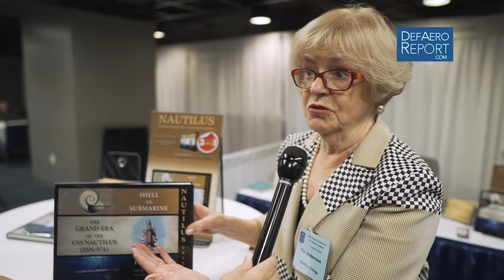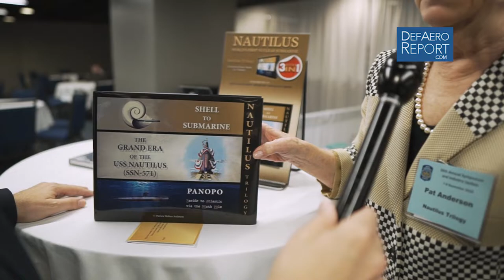Pat Anderson on Her New Book About USS Nautilus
Pat Anderson, author of the new book "Nautilus Trilogy," discusses her new book and the significance of the USS Nautilus, the world's first nuclear powered warship with Defense & Aerospace Report Editor Vago Muradian at the Naval Submarine League's annual symposium in Northern Virginia. She was married to the late Capt. William Anderson, USN Ret., who served as Nautilus' second commanding officer. Nautilus is now a museum ship at the US Submarine Force Library & Museum on the Thames River in Groton, Conn.